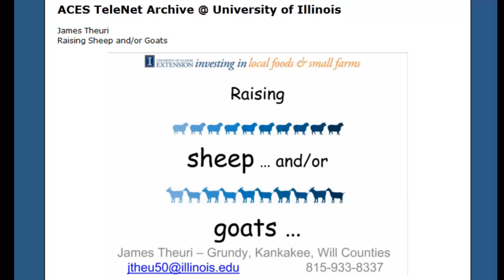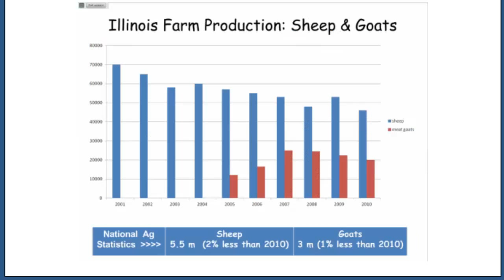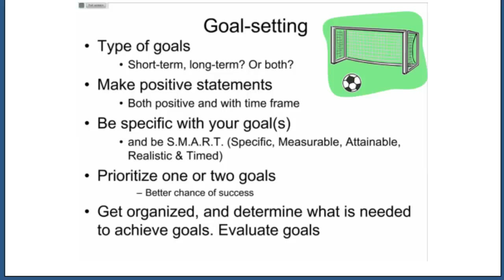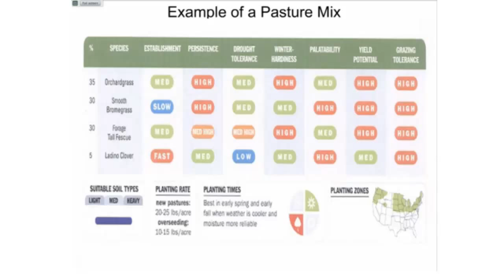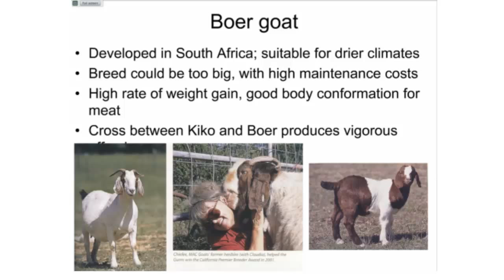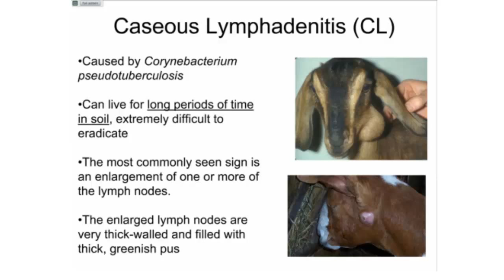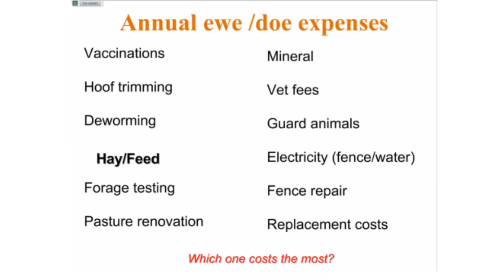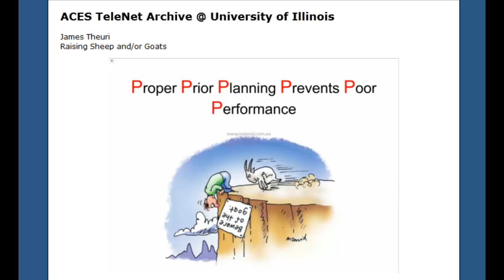Raising Sheep and Goats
University of Illinois Extension lecture on Raising Sheep and Goats